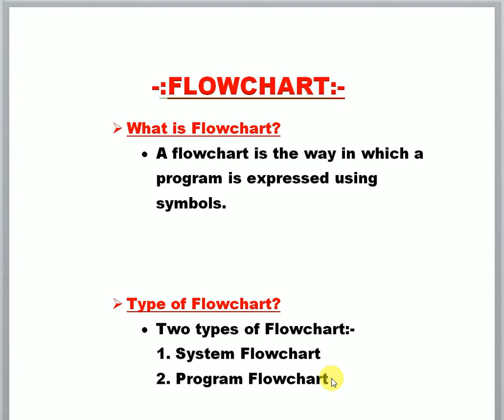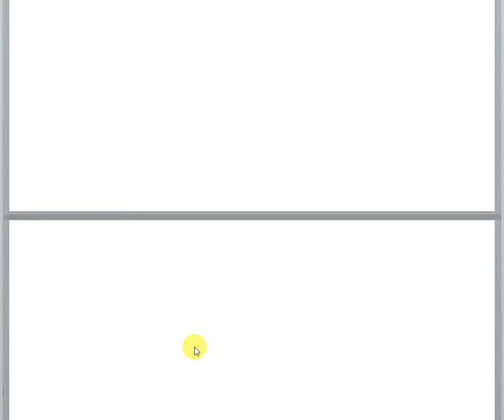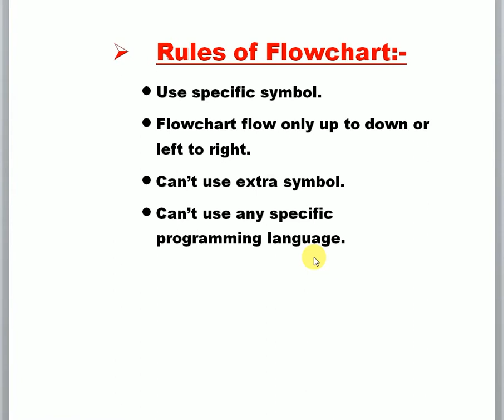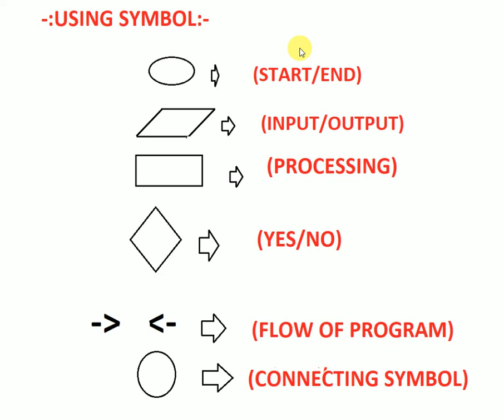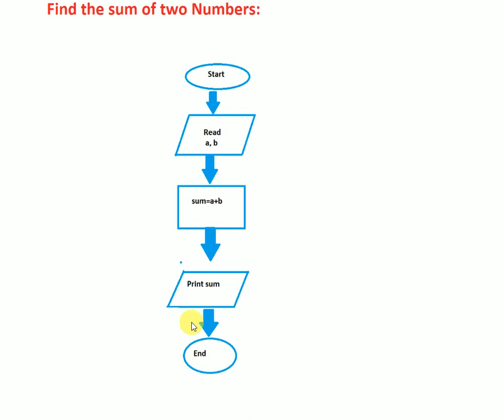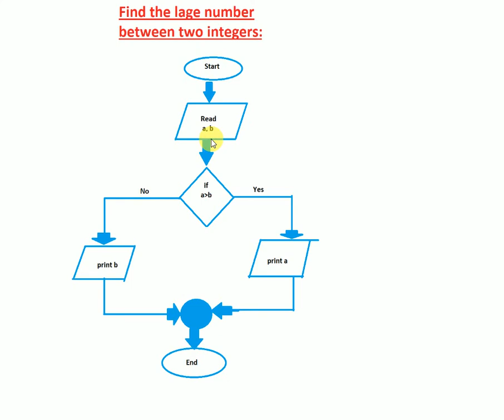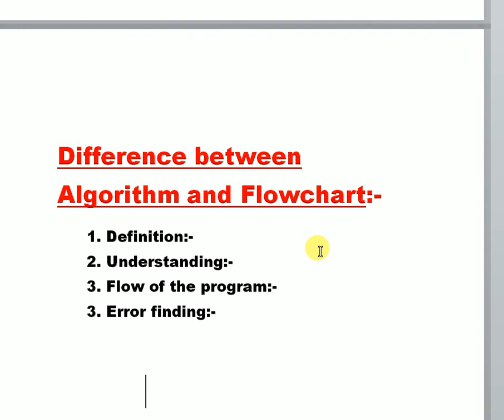3. Concept on Flowchart in Bengali.